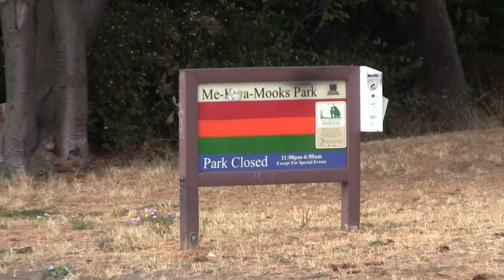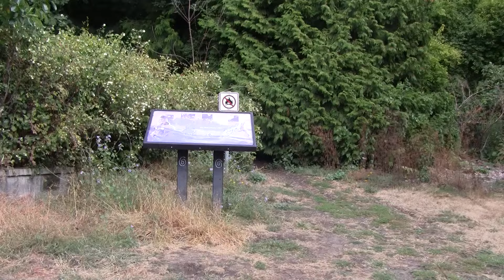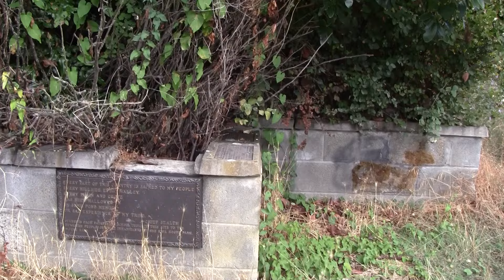Me-Kwa-Mooks Park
Me-Kwa-Mooks Park in West Seattle